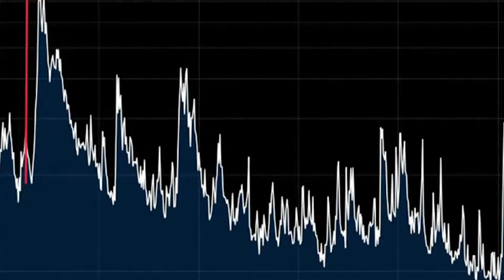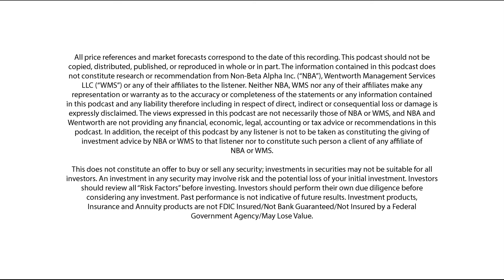What is a good dude & a good cup of coffee? W/Josh Bridges CEO & Founder of Good Dudes Coffee